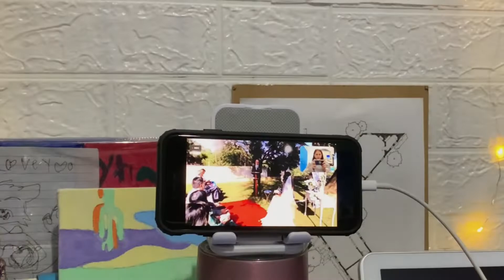Weekend Vlog 06